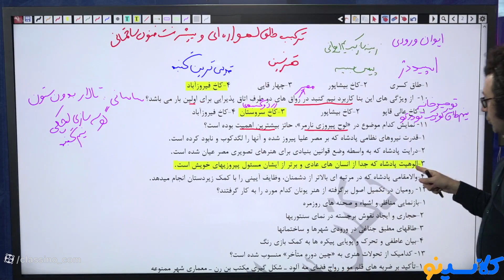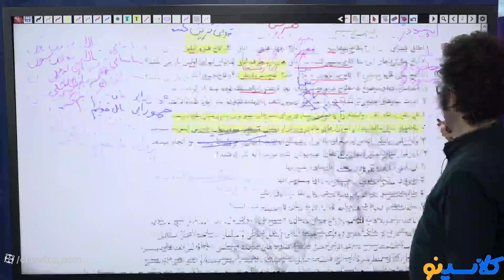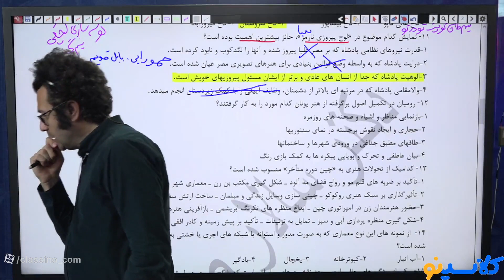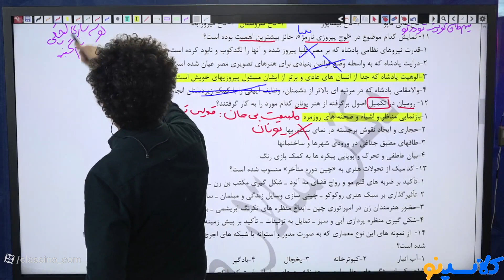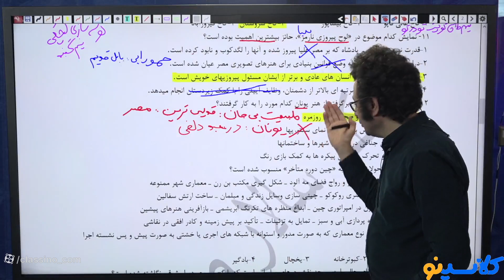Cats, Dogs and DISCIPLINE MANAGEMENT